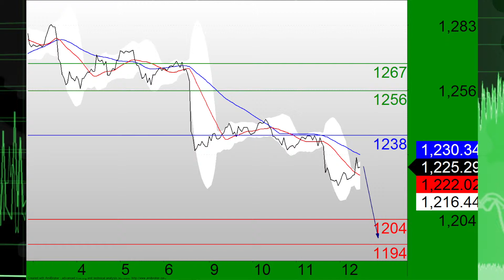13/02 L'actualité du marché des changes